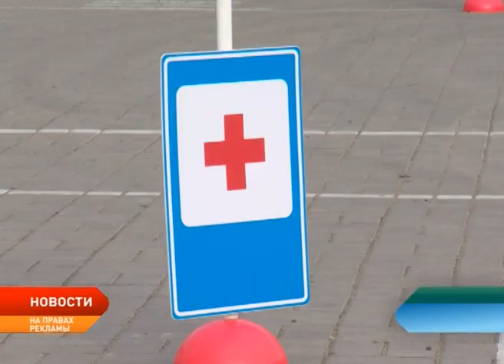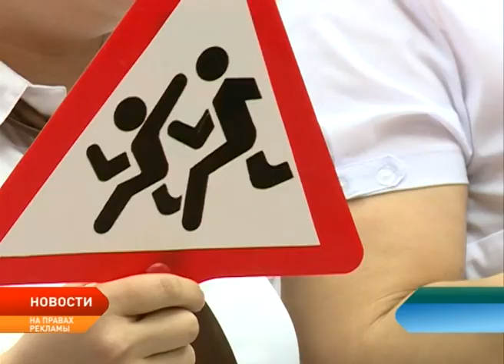Новости Ненецкого округа от 12.10.2017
Снижение задолженности по зарплате перед работниками Нарьян-Марстроя. Вопрос обсудили на комиссии по легализации трудовых отношений и ликвидации просроченных задолженностей по оплате труда.

14 многоквартирных домов поселка Искателей обретут управляющую компанию. Соответствующее решение принял Нарьян-марский городской суд по исковому заявлению Госстроижилнадзора НАО.

С 1 января 2018 года в Нарьян-Маре планируется создание единой транспортной службы для шести учреждений соцсферы. Все автомобили и водители будут закреплены за одним учреждением — «Финансово-расчетным центром», где будет создана единая диспетчерская служба.

Пожелания удачи. Руководитель Департамента образования Ненецкого округа дал напутствия участникам Всемирного международного форума в Сочи. Ненецкий округ на нем представят 15 человек.